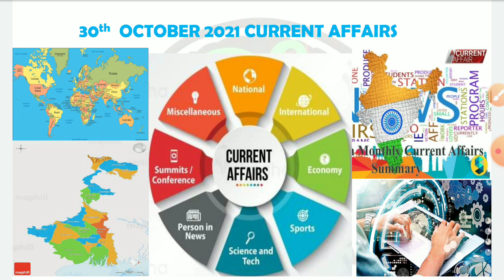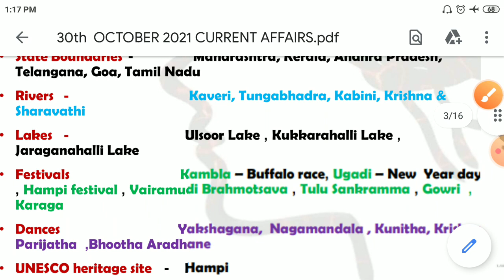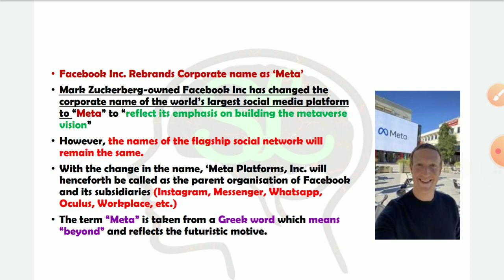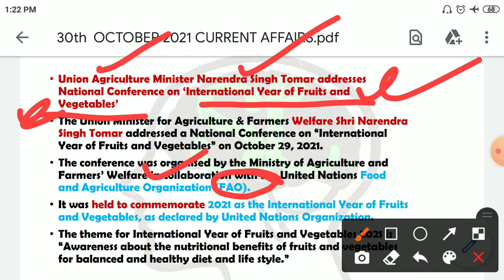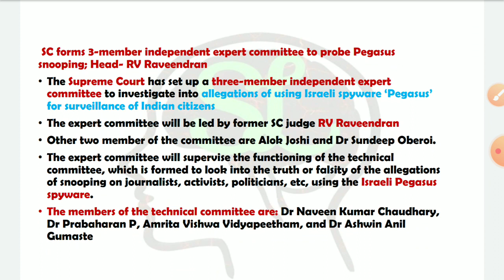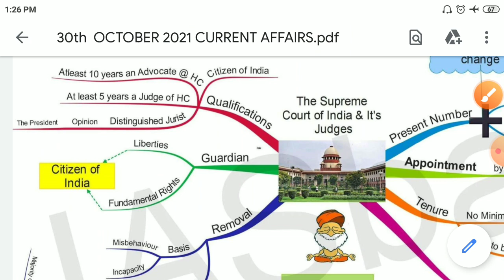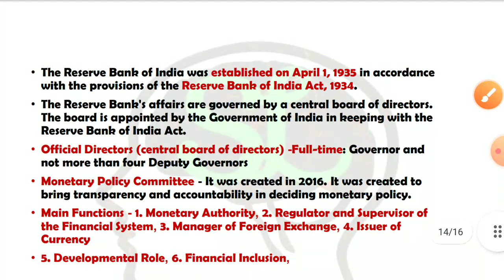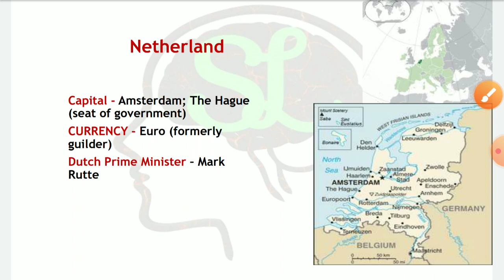30TH OCTOBER 2021 CURRENT AFFAIRS QUIZ WITH STATIC GK, MAPS,ECONOMY,POLITY, GEOGRAPHY HISTORY FACTS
LEARNING EDUCATION PROVIDES COMPLETE GUIDANCE FOR WBCS EXAM -
1.DAILY CLASSES   2. DAILY MOCK TESTS  3.WEEKLY MOCK TEST 4. FULL LENGTH MOCK TEST
5. OPTIONAL CLASSES (GEOGRAPHY & MATH) ARE CONDUCTED ONLINE